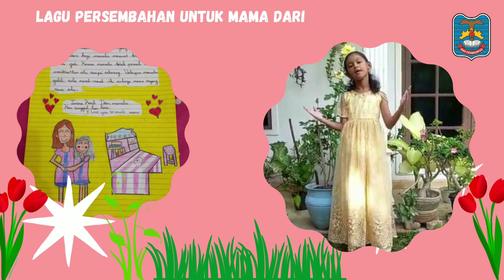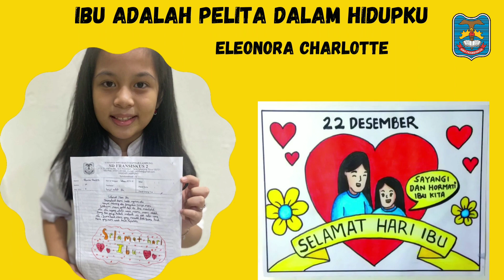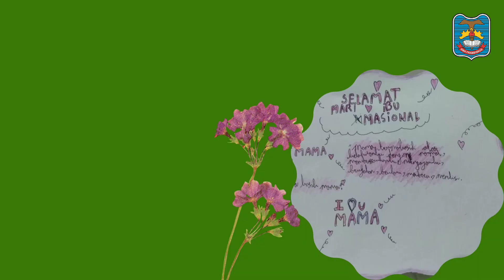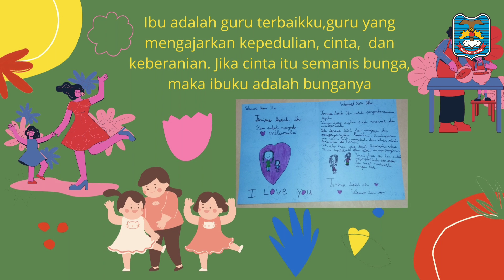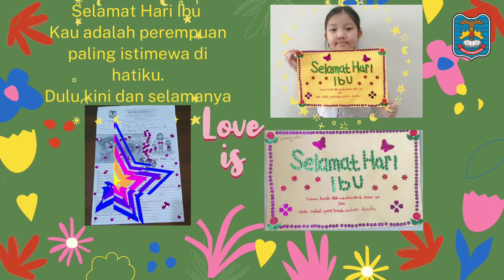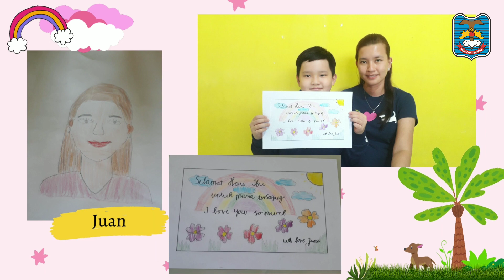SELAMAT HARI IBU - SD FRANSISKUS 2 - KELAS 3